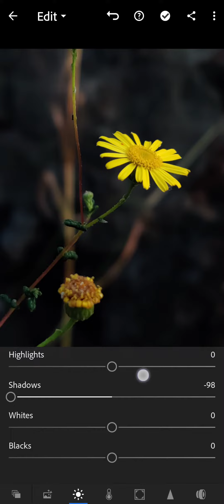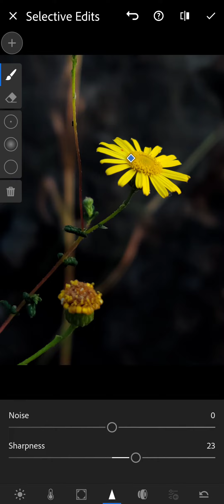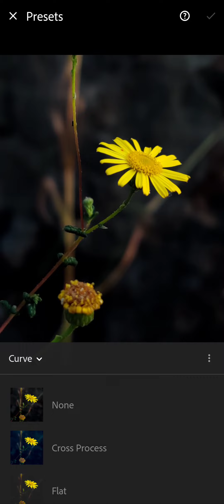Flat effect editing in Lightroom Tutorial.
Flower editing in Lightroom.